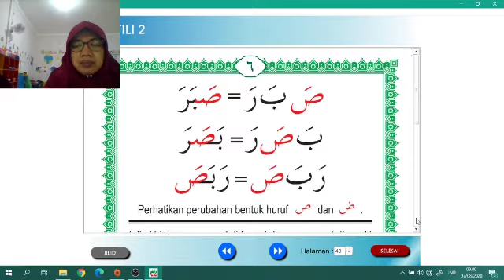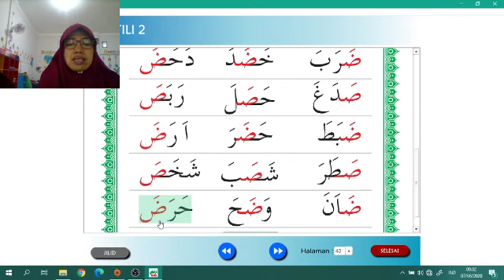Tartili jilid 2 hal 6. TK Al Irsyad Purwokerto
Metode tartili mengenlkan huruf al quran